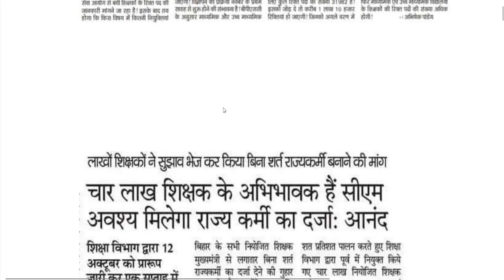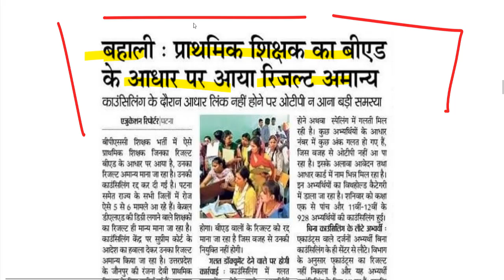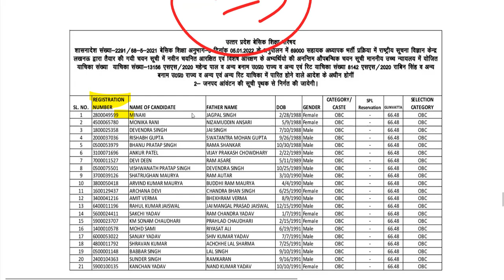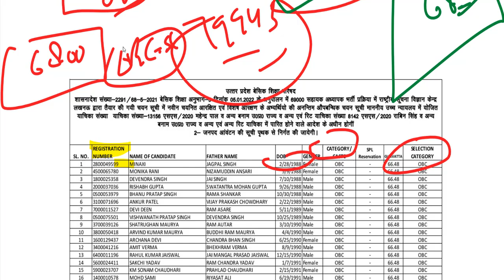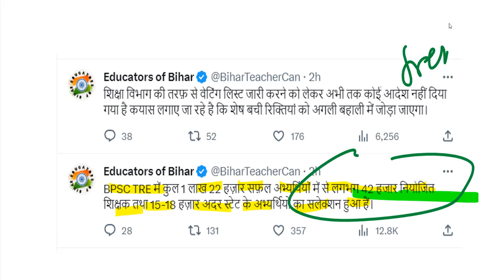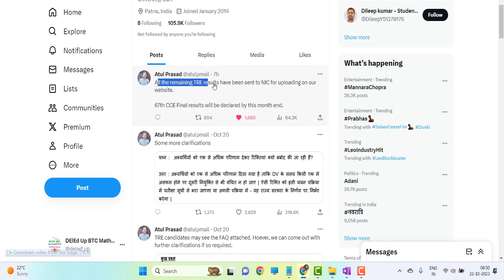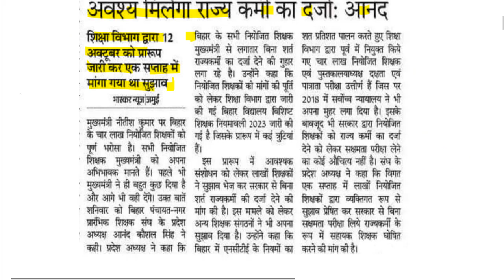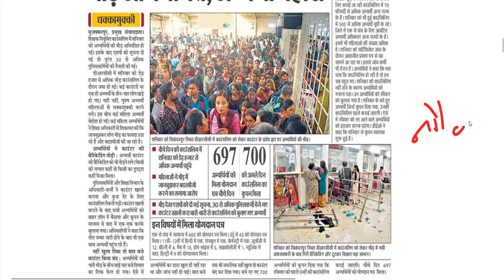bpsc supreme court Atul prasad bpsc press conference/ bpsc cut off 2023 /bpsc teacher supreme court